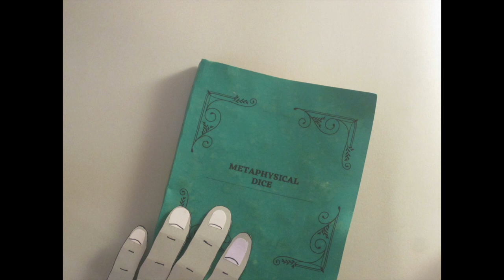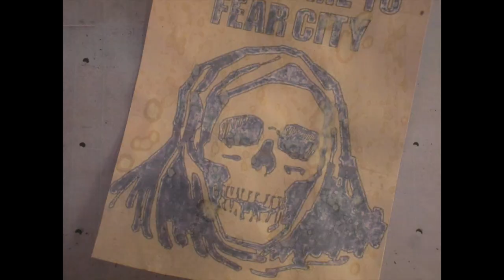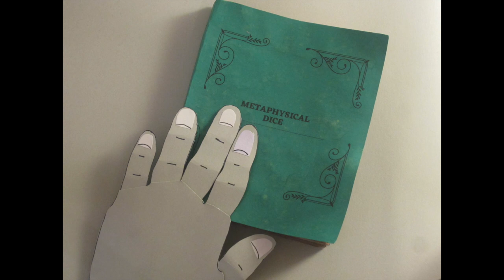MICHAEL BEACH - METAPHYSICAL DICE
From the album DREAM VIOLENCE (Goner Records) 2021